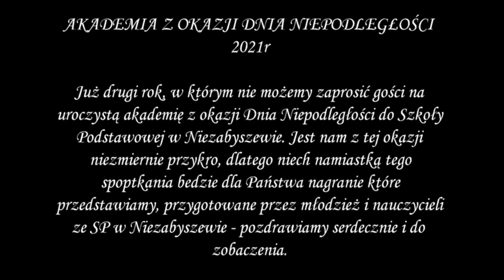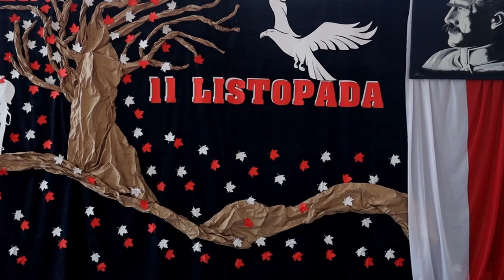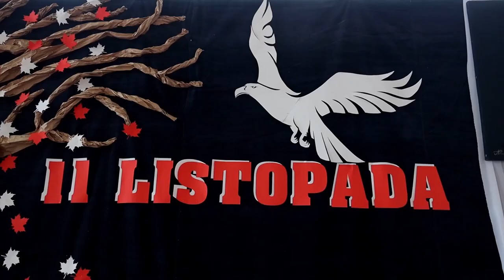AKADEMIA 2021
Akademia z okazji Dnia Niepodległości 2021r zrealizowana w Szkole Podstawowej w Niezabyszewie, z udziałem dzieci i młodzieży, nauczycieli i przyjaciół szkoły.